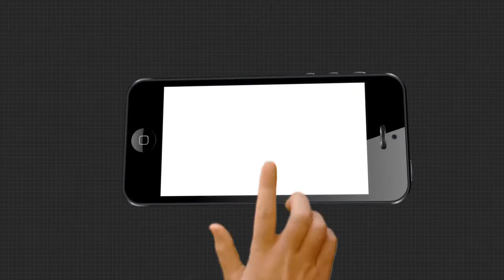ପାଞ୍ଚ ଦଫା ଦାବିପତ୍ର ଦେଇଛନ୍ତି ଶ୍ରୀଜଗନ୍ନାଥ ସେନା ଆବାହକ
ଶ୍ରୀମନ୍ଦିର ଖୋଲିବା ଓ ଭକ୍ତ ମାନଙ୍କୁ ମହାପ୍ରଭୁଙ୍କ ନାଗାର୍ଜୁନ ବେଶ ଦର୍ଶନ କରିବାର ସୁଯୋଗ ଦେବାକୁ ଗୋବର୍ଦ୍ଧନ ପୀଠ କାର୍ଯ୍ୟାଳୟରେ ପାଞ୍ଚ ଦଫା ଦାବିପତ୍ର ଦେଇଛନ୍ତି ଶ୍ରୀଜଗନ୍ନାଥ ସେନା ଆବାହକ ପ୍ରିୟଦର୍ଶନ ପଟ୍ଟନାୟକ.

ArgusNews Odisha Puri TempleWatch all the current, latest and breaking news only on "TheArgus.in" LIVE TV. The one-stop destination for LIVE news on politics, entertainment, sports, gadgets, and business.